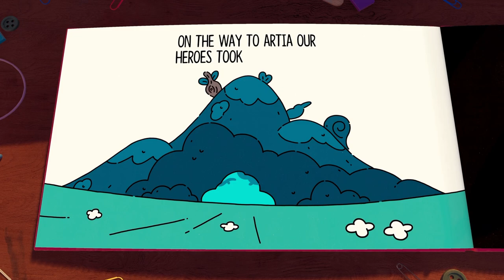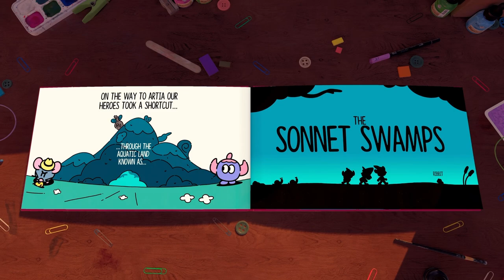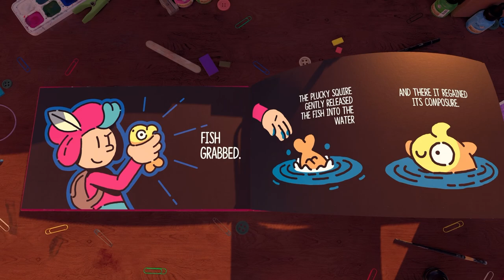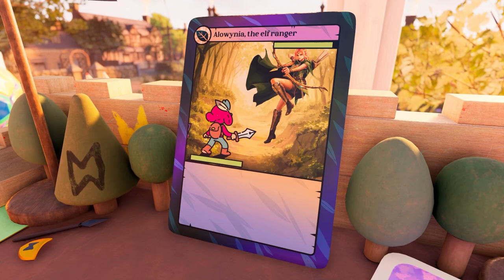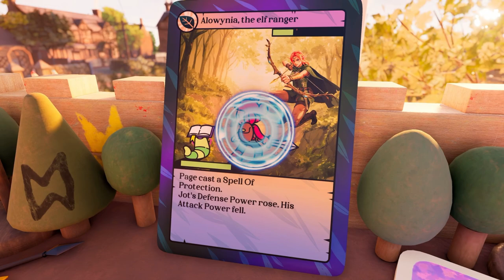The Plucky Squire - Let's Play #3: Chapter 3 and 4